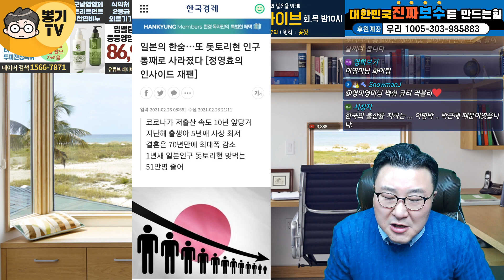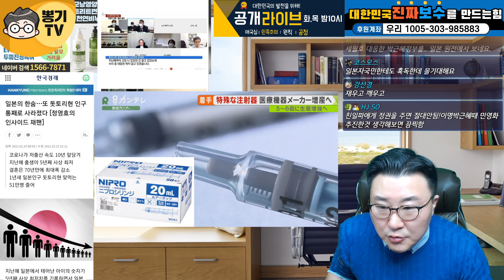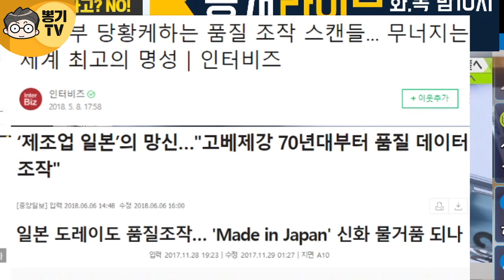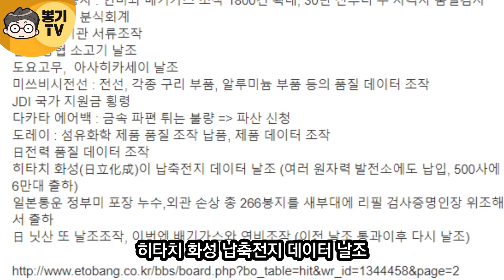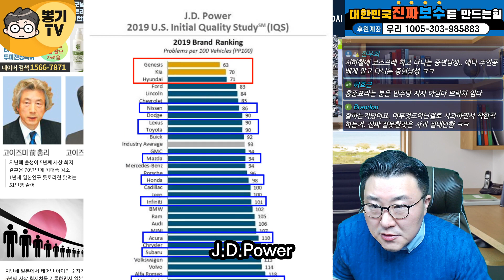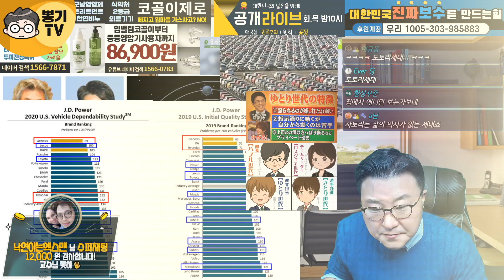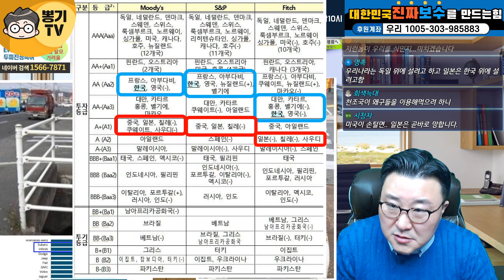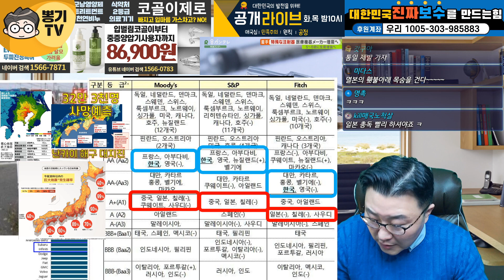[일본산업 몰락할 수밖에 없다] 저출산 이성에 대한 관심 위기감 상실 후쿠시마원전 친일세뇌 다나카에어백 파산 품질조작 탈세 고베제강 도레이 미쓰비시 닛산 통계조작 분식회계 날조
후원계좌
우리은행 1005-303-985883